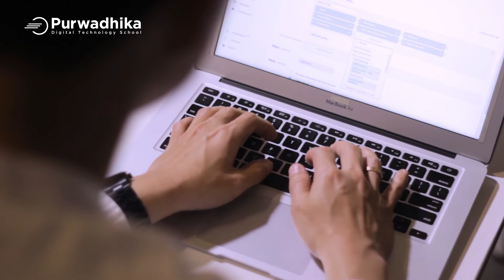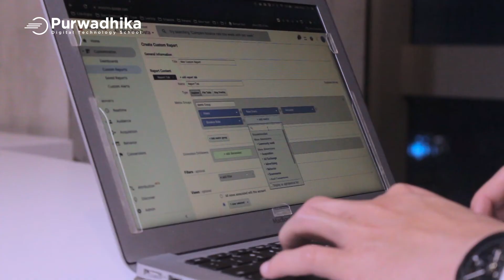Improve Your Website & Business Through Google Analytics with Kelvin Saputra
Arena pertempuran bisnis tersengit saat ini adalah dunia digital. Sebagai layanan web analytics #1 di dunia, Google Analytics menjadi platform yang dipercayai oleh berbagai perusahaan besar (Uber, Slack) hingga UMKM untuk mengukur kinerja digital mereka. Dengan bimbingan instruktur Kelvin Saputra, kamu juga bisa memanfaatkan Google Analytics untuk membuat keputusan-keputusan yang meningkatkan daya saing digital bisnismu.

Di dalam workshop ini, kamu akan belajar pengaturan akun Google Analytics serta fitur-fitur yang dapat dimanfaatkan. Selain itu, kamu juga akan belajar cara membaca dan menganalisa data yang diperoleh, serta menggunakan segmentasi pengunjung untuk mendapatkan data spesifik yang dibutuhkan.

Yuk belajar mengenai Google Analytics bersama Kelvin Saputra di Workshop Video Learning Purwadhika dengan klik link dibawah ini :

Podcast:
anchor.fm/purwadhikapodclass